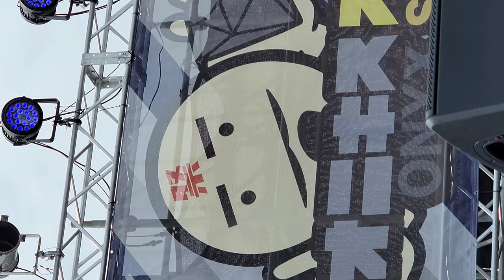2o Love to Sweet Bullet @クロフェス2023 オニキスステージ 2023.04.23 (4K60P)